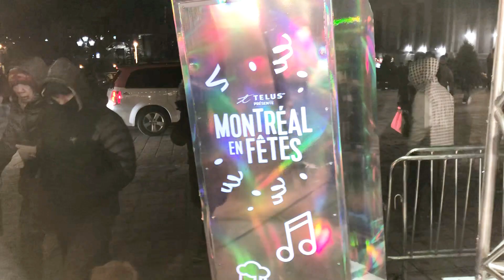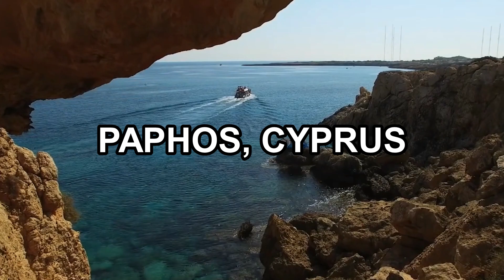Happy New Year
Another year is over. We would like to wish everyone a Happy and Sustainable New Year. See you in the country of all-year-long summer. See you in Cyprus.